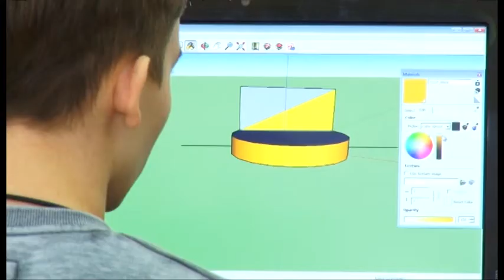В ФДЦ «Смена» стартовал профильный отраслевой проект «Архитекторы достойной жизни»